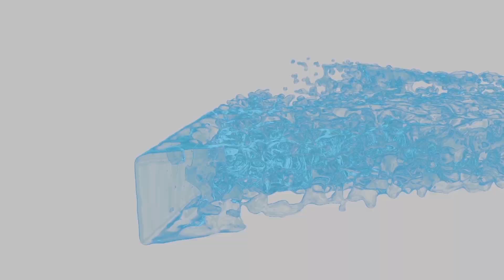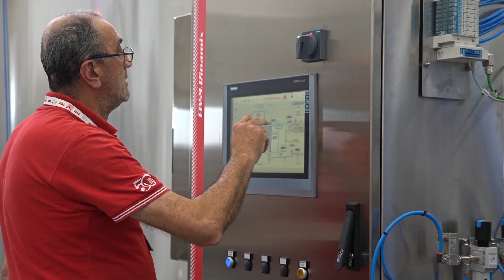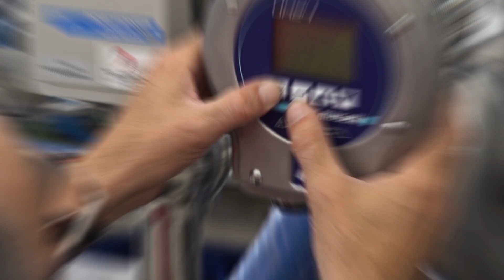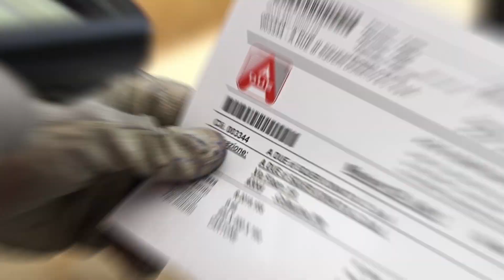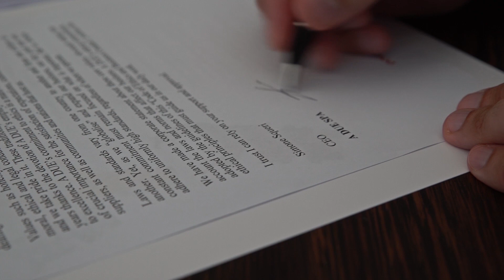WELCOME IN A DUE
A DUE SPA, a leading Company based in Parma, is your PARTNER for beverage processing technology.
Since 1967 we offer tailor made solutions for your liquid business (water, CSD, NCB’s).
You can rely on our complete know-how: engineering, manufacturing, quality and in house controls, testing and start-up, customer care with on-site support, operator training and spare parts management.
Despite our  worldwide presence, we are still a family business, so we take care of details and human relations.
Our mission is the continuous product and process innovation, to meet the needs of our customers and confirm they trust in us, while remaining faithful to our values and principles.

Italian by style, Smart by design, Innovative by passion!